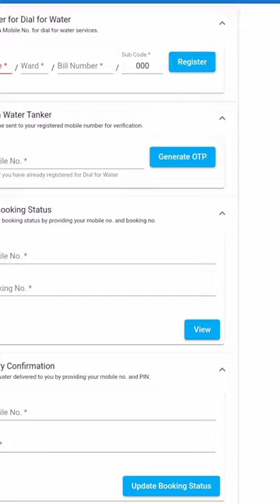chennai metro water tank lorry booking online#shorts#shortsfeed#funny